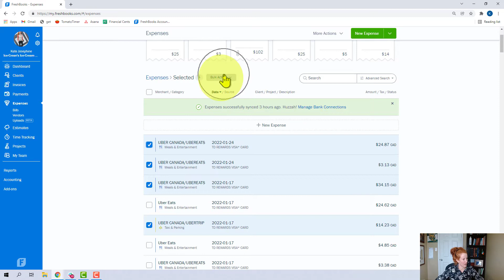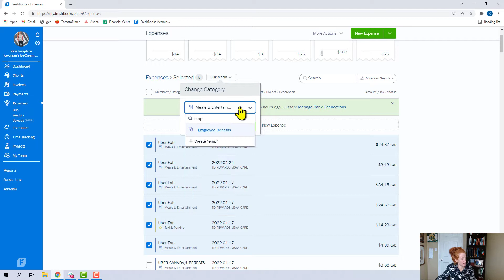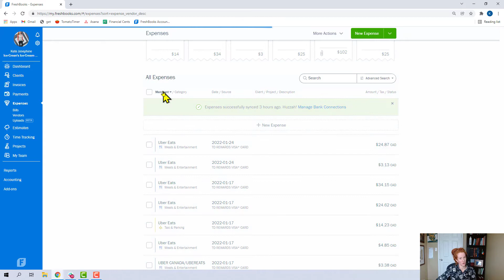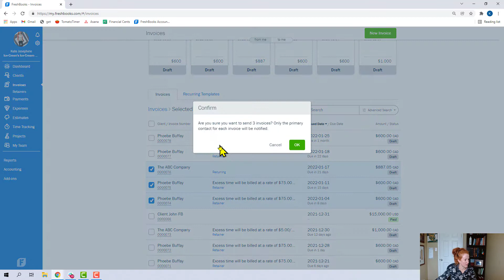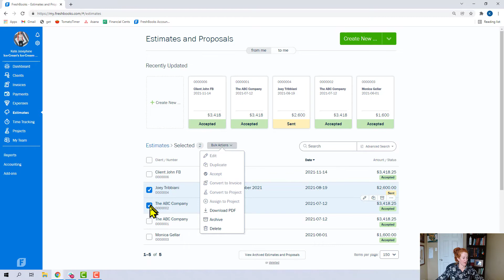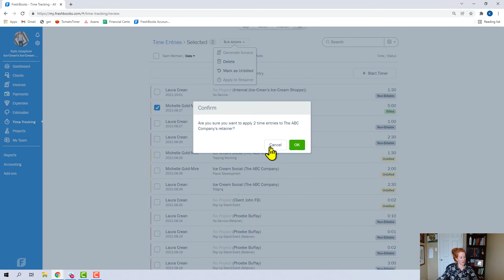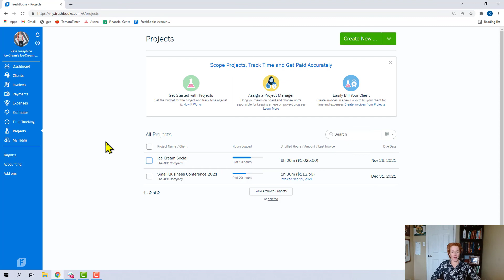Bulk Edit Items In FreshBooks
1:05 Bulk Edit Expenses In FreshBooks
3:30 Bulk Edit Clients In FreshBooks
3:50 Bulk Edit Invoices In FreshBooks
5:10 Bulk Edit Estimates In FreshBooks
5:59 Bulk Edit Time Entries In FreshBooks
7:01 Bulk Edit Projects In FreshBooks

Products for small businesses that I USE and recommend

✅ Get your business bank account from Relay Financial in 5 minutes*

Do you know that almost all links you click on the internet are making someone money.?  It is so shady.  And I want no part of the shady methods out there.